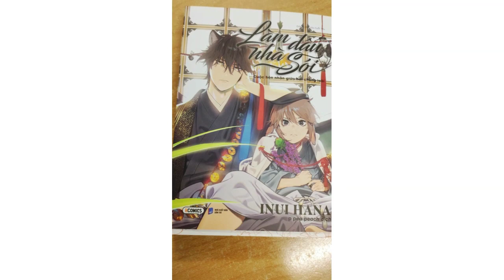Làm Dâu Nhà Sói